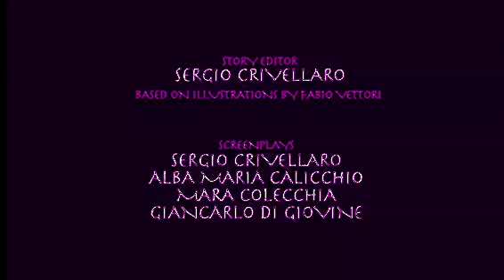Ants by Fabio Vettori — No Smoking in Grape Purple Ethereal Voices